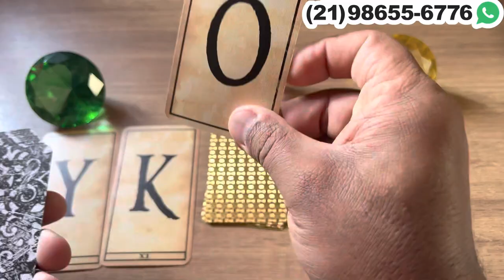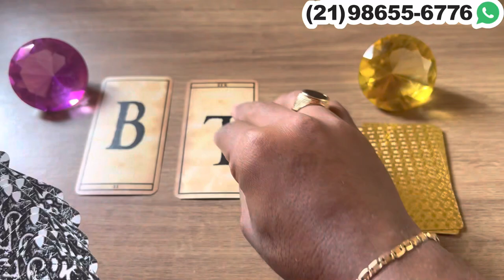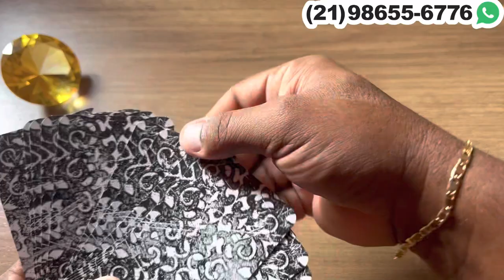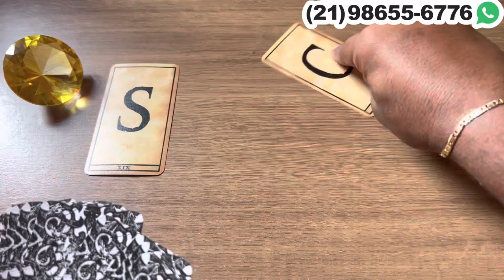Descubra Suas Respostas Com o Tarot Responde 🔮 | Previsões Diárias e Interativas